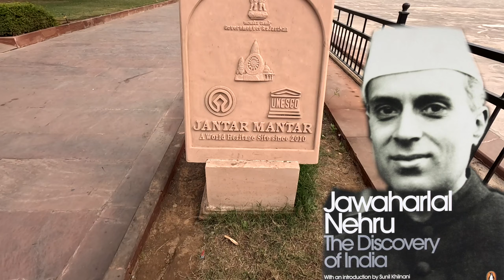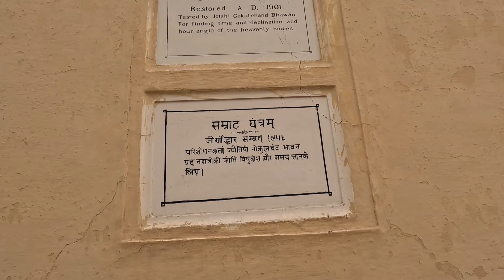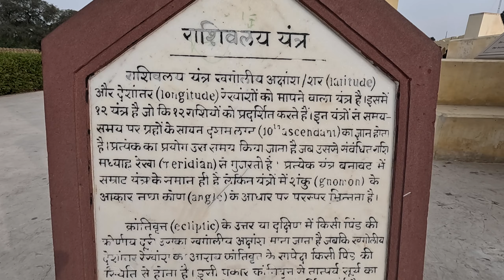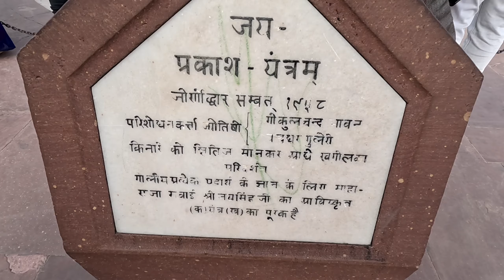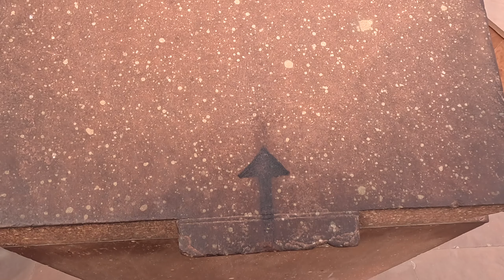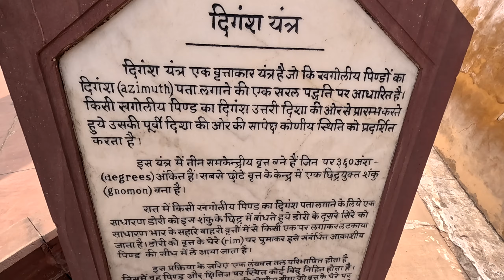300 sal pahle ki time batane wali watches jantar mantar jaipur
Exploring Jantar Mantar, Jaipur: A Timeless Marvel of Astronomy | Travel Guide, Ticket Prices & Timings

Description:
Welcome to Jantar Mantar, Jaipur, where the celestial meets the terrestrial in a symphony of astronomical wonders! Join us on a captivating journey through this UNESCO World Heritage Site, nestled in the heart of Rajasthan's capital city. In this comprehensive travel guide, we'll unveil the secrets of Jantar Mantar, its intriguing history, timings, ticket prices, and essential travel tips.

🕰️ Timings:
- Jantar Mantar is open from 9:00 AM to 4:30 PM every day.
- Plan your visit accordingly to witness the astronomical instruments in action under the radiant Rajasthan sun.

💰 Ticket Prices:
- Indian Nationals: INR 52 per person
- Foreign Nationals: INR 200 per person
- Children (Below 15 years): Free entry

🌍 Travel Guide:
- Location: Jantar Mantar is conveniently located in the heart of Jaipur city, near City Palace and Hawa Mahal.
- Getting There: You can reach Jantar Mantar by various modes of transport including taxis, auto-rickshaws, and public buses. If you're feeling adventurous, opt for a leisurely stroll through the vibrant streets of Jaipur.
- Nearby Attractions: Don't miss the chance to explore other historical gems nearby such as City Palace, Hawa Mahal, and Amber Fort. Each destination offers a unique glimpse into Rajasthan's rich cultural heritage.
- Insider Tips: Remember to carry a hat, sunglasses, and sunscreen to shield yourself from the sun's rays. Additionally, hiring a guide at the site can enrich your experience by unraveling the mysteries of each astronomical instrument.

Embark on an enriching voyage through time and space at Jantar Mantar, Jaipur. Whether you're a history buff, an astronomy enthusiast, or simply a curious traveler, this architectural marvel promises an unforgettable experience that will leave you awe-inspired and enlightened. 🌟✨